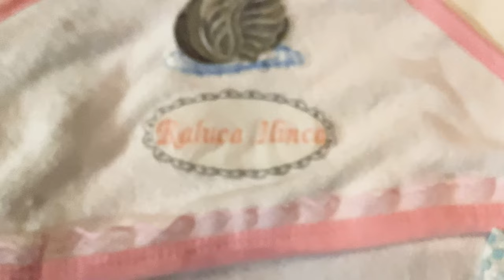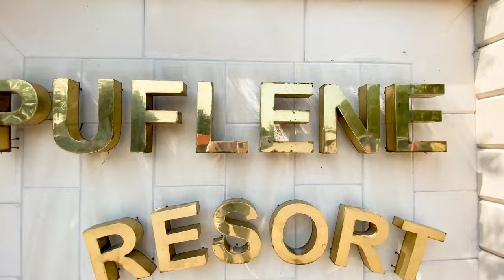❓ Unde Plecam in VACANTA de VARA ❓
⚠️ ATTENTION! ⚠️